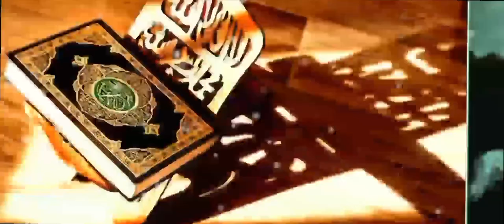Sabar dan ikhlas - Ustadz Hanan Attaki, Lc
Ceramah singkat Ustadz Hanan Attaki tentang sabar
Dan ikhlas

Ceramah bulan Ramadhan, ceramah penenang hati dan fikiran, ceramah pendek, ceramah singkat 1 menit,ceramah ustadz Hanan attaki,